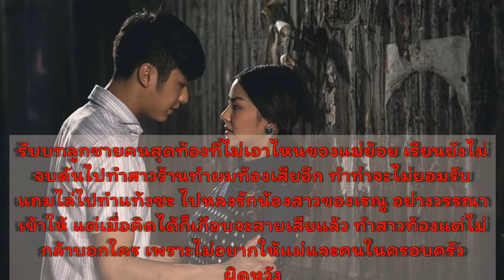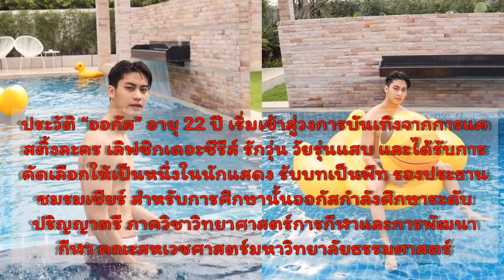มาส่องลูกชายคนสุดท้องของแม่ย้อย อาสี่! “ออกัส วชิรวิชญ์” ใน “กรงกรรม”